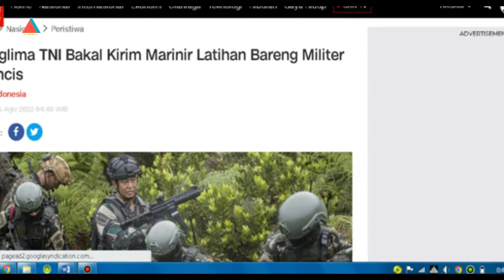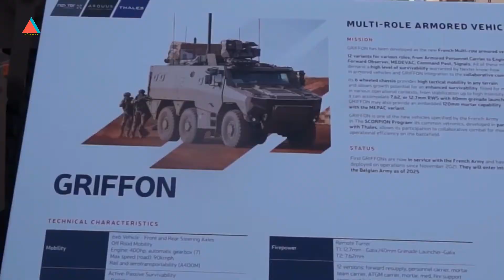Panglima TNI Akan Kirim Marinir Latihan Bersama Militer Prancis !!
Panglima TNI Jenderal Andika Perkasa  akan mengirim Korps Marinir untuk ikut latihan bersama angkatan bersenjata Prancis, France Armed Forces pada Mei 2023.
Andika memperkuat kerja sama pertahanan dan keamanan dengan Prancis melalui pengadaan alutsista dan rencana latihan bersama.
Andika mengatakan akan sangat tertarik dengan inovasi baru. Dan yakin, bahwa Prancis akan menampilkan begitu banyak vendor, perusahaan, dan lain sebagainya.

Indonesia dan Prancis telah melakukan berbagai kerja sama khususnya di bidang pertahanan dan keamanan melalui pengadaan alutsista dan berbagai kerja sama lainnya.
Andika melakukan pertemuan bilateral dengan delegasi dari Angkatan Bersenjata Prancis untuk berdiskusi terkait beberapa rencana kerja sama yang akan berjalan.